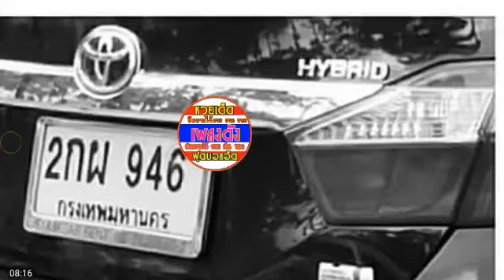เลขเด็ด คลอดลูกบนรถ 16 11 59